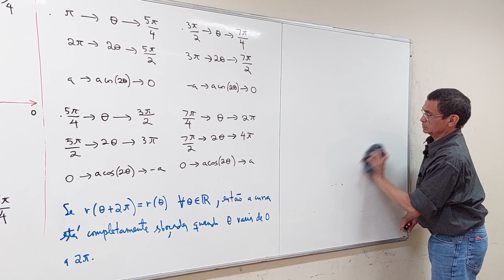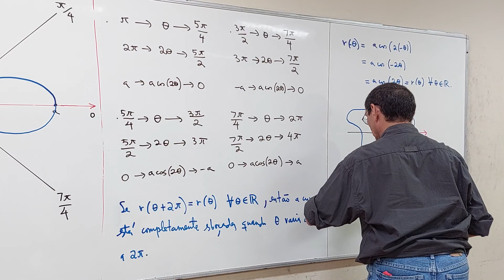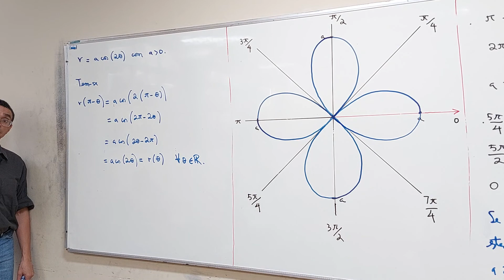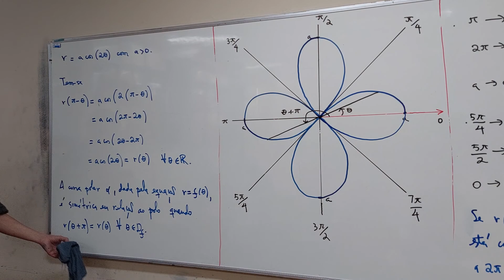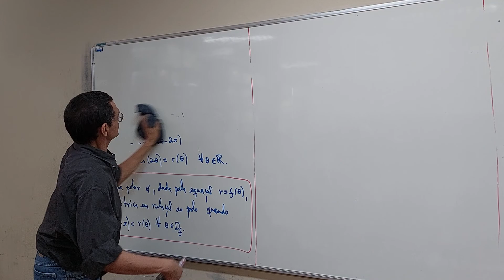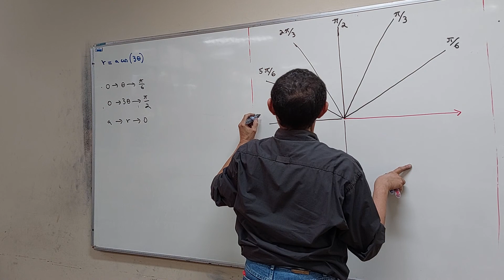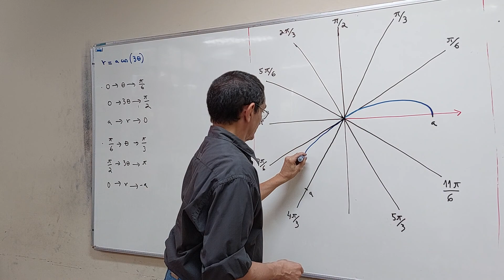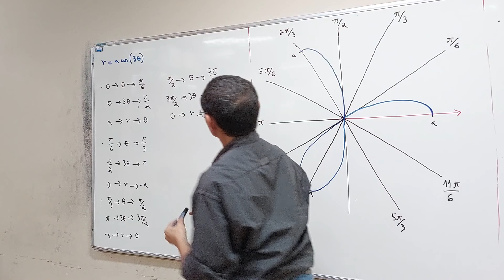aula 22 - Parte 05/06 - Bacharelado em Matemática